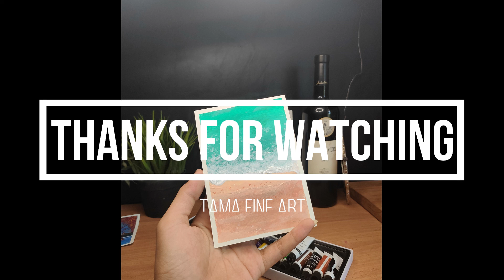Watercolor Tutorial For Beginners | Easy Painting Beach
Small painting tutorial.